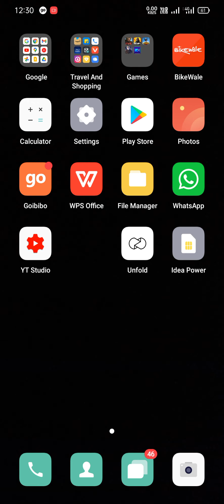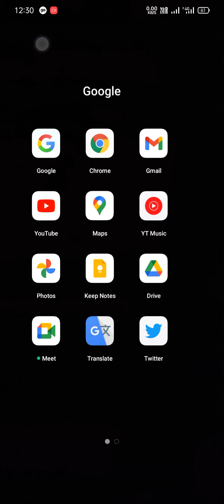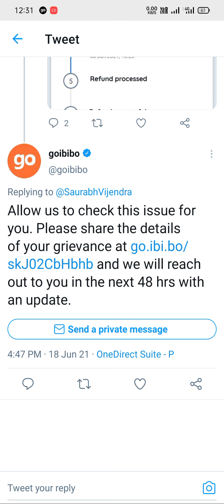How to Get the Flight Ticket Refund into your Bank account ?|Saurabh Dubey